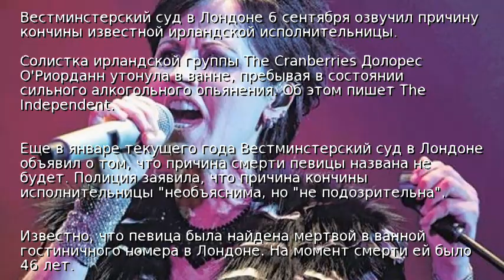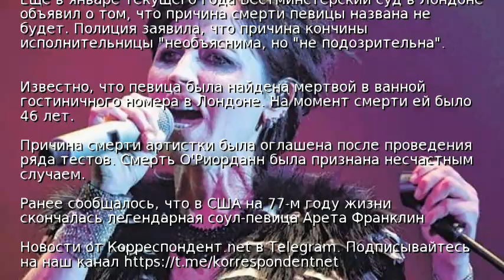Названа причина смерти солистки The Cranberries